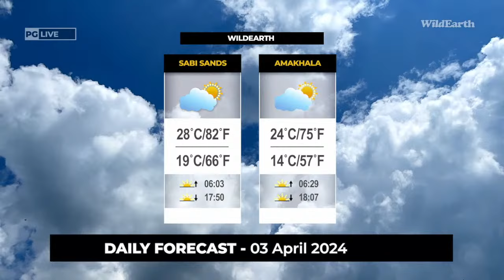WildEarth - Sunrise Safari - 3 April 2024